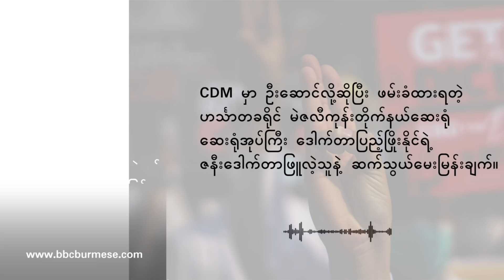ဒေါက်တာပြည့်ဖြိုးနိုင်ကို ဗီဒီယိုကတဆင့် ရုံးထုတ် - BBC News မြန်မာ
ရုံးမတက်ဘဲ အာဏာဖီဆန်ရေးလှုပ်ရှားမှု CDM မှာ ဦးဆောင်လို့ဆိုပြီးဖမ်းခံထားရတဲ့ ဧရာဝတီတိုင်းဒေသကြီး ဟင်္သာတခရိုင် မဲဇလီကုန်းတိုက်နယ်ဆေးရုံမှ ဆေးရုံအုပ်ကြီး ဒေါက်တာပြည့်ဖြိုးနိုင်ကိုဒီနေ့ ဗွီဒီယိုကဆင့်ရုံးထုတ်ခဲ့တယ်လို့ ဇနီးဒေါက်တာဖြူလဲ့သူက ပြောပါတယ်။

ရုံးထုတ်ရှိတယ်ဆိုလို့တရားရုံးမှာ လာစောင့်ပေမယ့် ဘယ်သူမှ အကြောင်းကြားတာ၊ လာပြောတာမရှိလို့ ကြားသတင်းတွေနဲ့ တရားရုံးရှေ့မှာစောင့်ခဲ့ရတာလို့ ဆိုပါတယ်။ ဒေါက်တာပြည့်ဖြိုးနိုင် ကို လာဖမ်းတဲ့ ဖေဖော်ဝါရီ ၁၁ ရက် ညနေ ၄ နာရီခန့်ကနေ ဒီနေ့ဖေဖော်ဝါရီ(၂၄)ရက် ရုံးထုတ်မယ်နေ့အထိ မိသားစုနဲ့တွေ့ခွင့်မရသေးဘူးလို့ ပြောပါတယ်။ ဒေါက်တာပြည့်ဖြိုးနိုင် ကိုနောက်လာမယ့် မတ်လ(၁၀)ရက်မှာ တတိယမြောက်ရုံးချိန်း ထပ်ခေါ်ထားတာပါ။နောက်ရုံးချိန်းမှာတော့အာမခံလျှောက်ဖို့ရှိတယ်လို့ သိရပါတယ်။

ဒီလို အခြေအနေတွေအပေါ်မှာ ဇနီးဖြစ်သူဒေါက်တာဖြူလဲ့သူအနေနဲ့ဘာတွေဆက်လုပ်ဖို့ရှိလဲဆိုတာကို ဘီဘီစီကဆက်သွယ် မေးမြန်းထားပါတယ်။